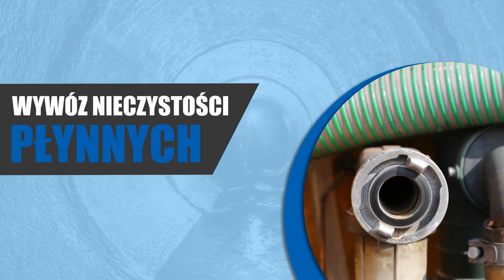Wywóz szamba Wsola Wywóz nieczystości płynnych Jacek Karaś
Głównym profilem działalności naszej firmy jest wywóz szamba. Oferujemy odbiór nieczystości płynnych od firm, instytucji czy osób prywatnych. Zapewniamy profesjonalną obsługę oraz pełną terminowość.

Oferujemy wywóz nieczystości płynnych, oczyszczanie przydomowych oczyszczalni ścieków, opróżnianie toalet chemicznych oraz zbiorników z szambem.

Dysponujemy wysokiej klasy, specjalistycznym sprzętem, dzięki któremu jesteśmy w stanie bezpiecznie zutylizować nieczystości. Gwarantujemy także obsługę w formie pogotowia asenizacyjnego.

Zapraszamy.